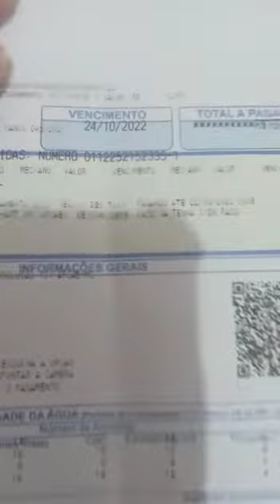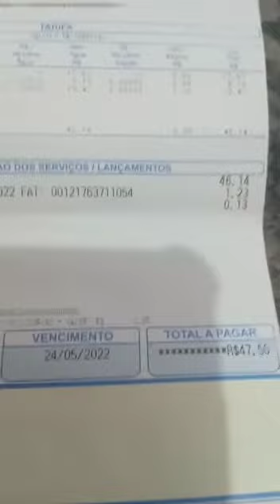Morador de Brasilândia diz que Copasa está enviando conta adiantada e cobra posicionamento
Um morador da cidade de Brasilândia resolveu usar a internet para se manifestar sobre o que ele acredita ser uma fraude por parte da empresa COPASA, que faz o fornecimento de água em Minas Gerais.